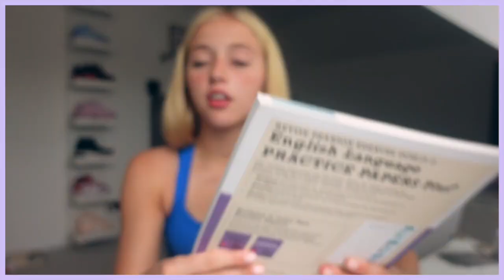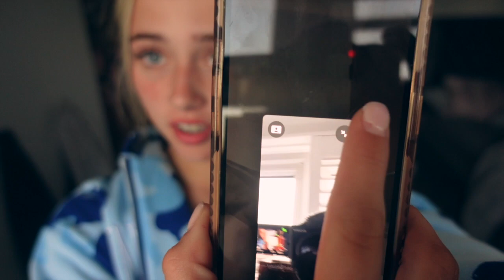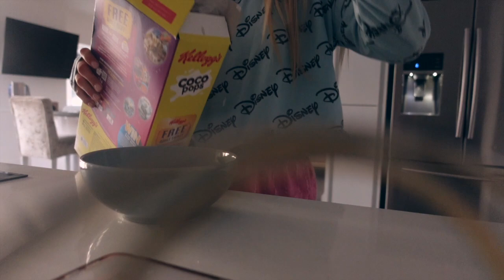My REALISTIC After School Routine EXAM Revision, seeing friends & nandosss!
AD

For all the BEST revision resources for GCSE, A level and BTEC check out Pearson's resources using the link above!

Love Ami Charlize ♡